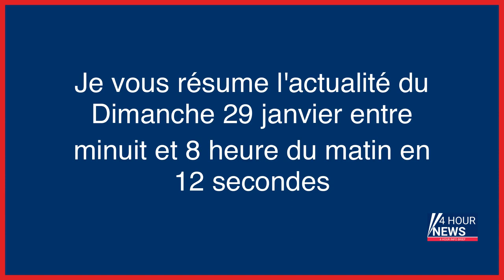Résumé de l'actualité du jour : Dimanche 29 janvier entre minuit et 8h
- Retraites : l'État intransigeant sur le report de l'âge de départ à 64 ans
- Abus sexuels au sein de l’Arche : le nouveau rapport qui fait trembler l’association née dans l’Oise
- Mort de Tyre Nichols : l’unité de police impliquée dans son arrestation démantelée
- Météo : de la grisaille et un temps nuageux sur la majeure partie du pays
- Grève de Noël à la SNCF : l'indemnisation des voyageurs se fait attendre